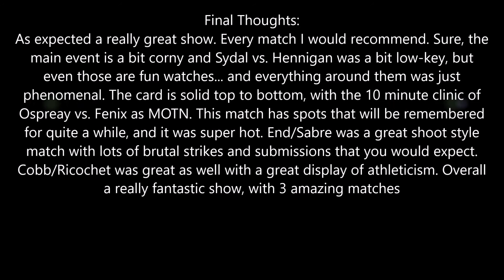PWG Battle of Los Angeles 2016 Stage 1 Review